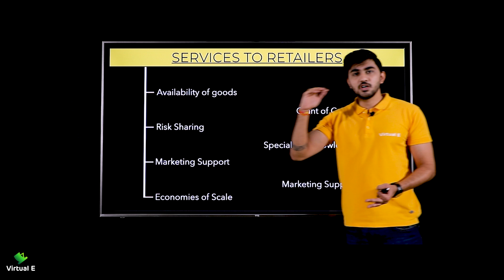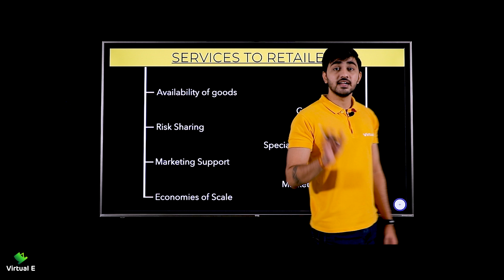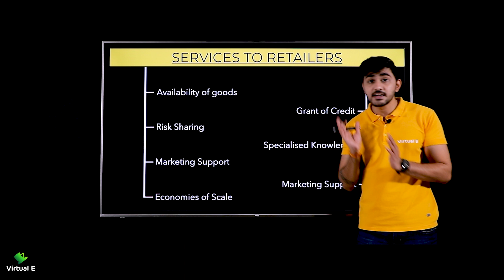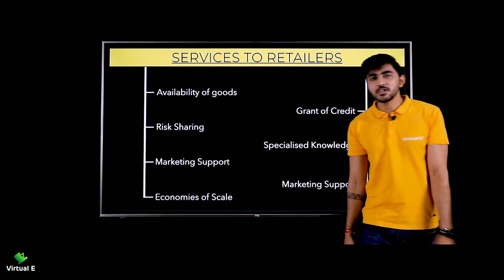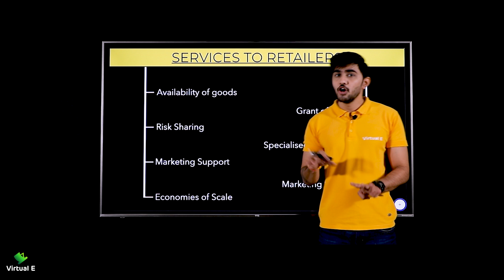Class 11 Business Studies Ch 10 | Internal Trade | Part - 4 Services of Wholesaler to Retailer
Class: 11th
Subject: Business Studies
Chapter:  Internal Trade

Topic Name:  Services of Wholesaler to Retailer
Topics Covered in This Video:  Services of Wholesaler to Retailer